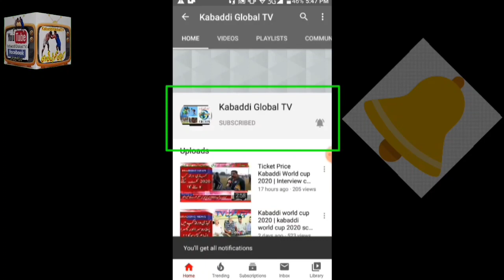bilal mohsin dillon best raids 2020 || bilal mohsin dillon kabaddi player || kabaddi global tv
kabaddi live
kabaddi live score
kabaddi today match
kabaddi score
kabaddi match
kabaddi 2019
kabaddi live match
kabaddi world cup
kabaddi ground

About this video:
Friends Arslan wattoo ne meboob wahalay wargay top de jaffi is video vich chit kr dittay,
dosto kmal ki takkar he zror dekhen
kren.Agar koi swal ho to comment b kr skte hen me aap k swal
ka jwab denay ki pori koshish krnga.

About this channel:

Dosto is channel pe aap ko daily new Kabaddi top raids,best stops or highlights type
videos with slow motion replays & with songs dekhney ko milenge.Kabaddi k stars
or youngstars ki videos daily upload hotihen.Agar aap kam time me zyada enjoy krna
Minimum Time Maximum enjoy.